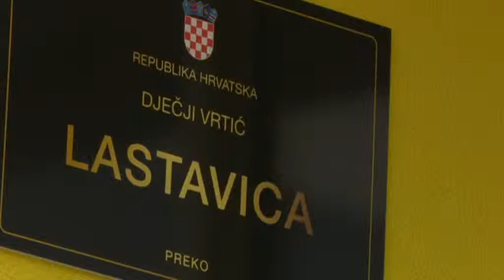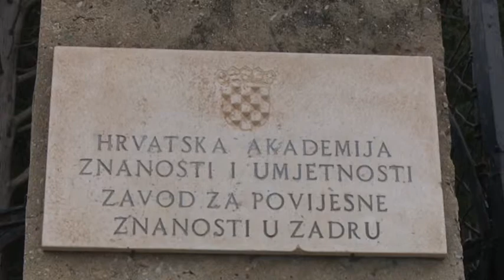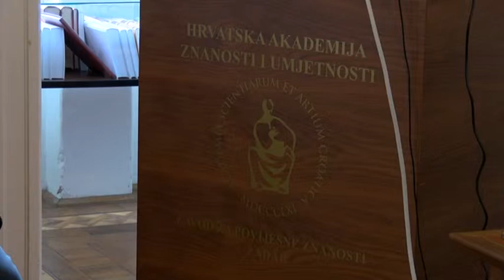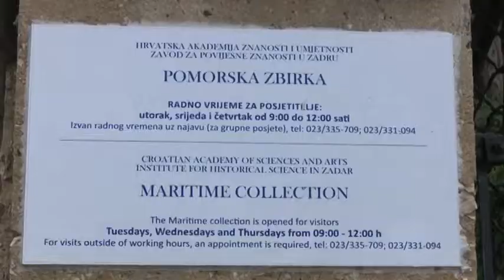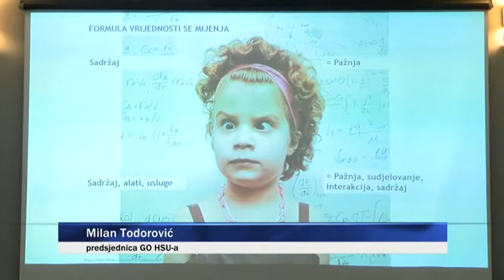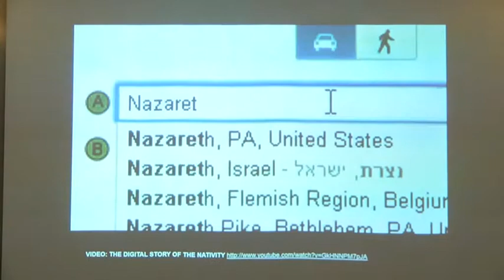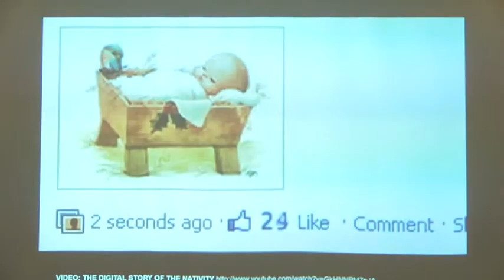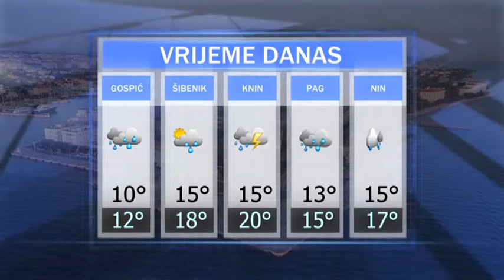VIJESTI DANA (21-05-2019)